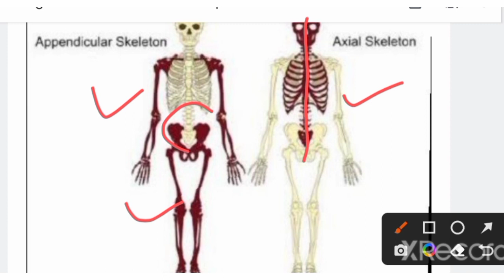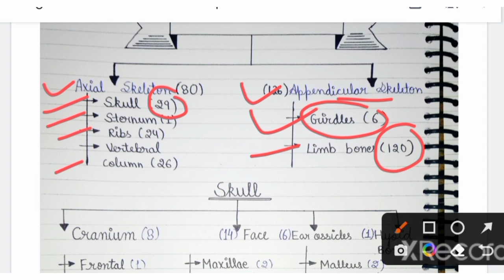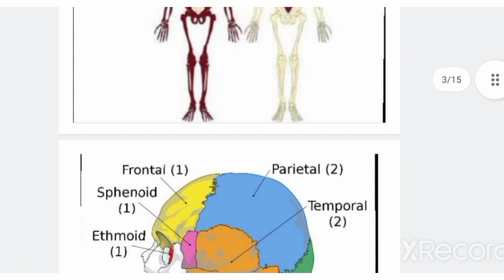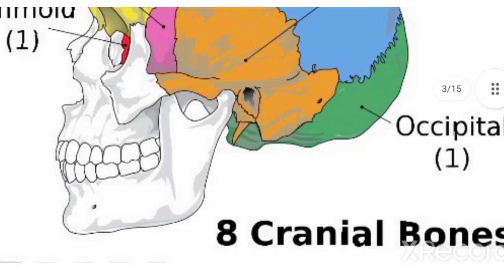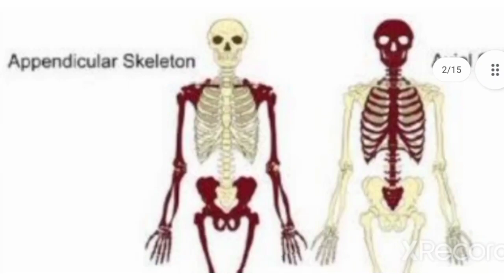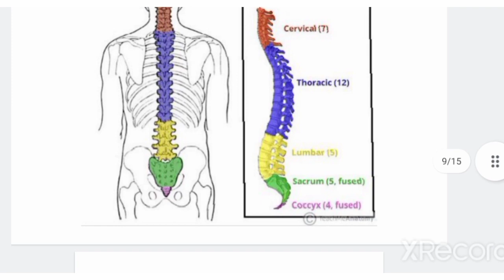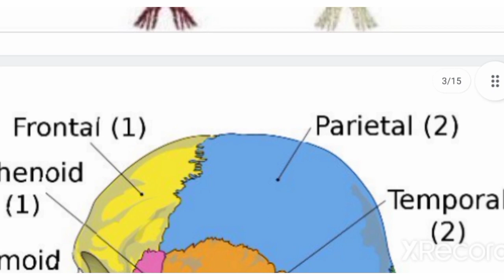Human Skeleton System| All 206 bones names | मानव कंकाल important topic for all competitive exams